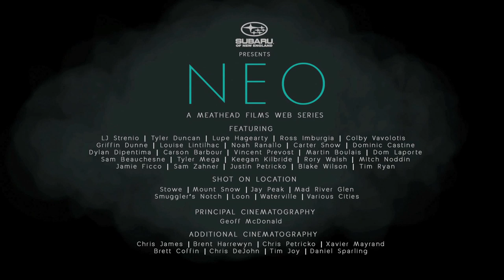Neo Trailer - Meathead Films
Neo - new, modified

A fresh crop of up-and-coming skiers joined with Meathead Films for the 2013 season. From gnarled trees to crisply shaped parks, Neo showcases this new talent that the East has to offer. Tag along with the Meatheads for their 12th winter and their first ever online exclusive movie series. New crew, new format, same great meaty flavor: Neo.

First Episode Coming December 2013

Subaru of New England presents "Neo"
A Meathead Films Web Series

Additional Support By:
Kombi
Gore-Tex

Featuring: LJ Strenio | Tyler Duncan | Lupe Hagearty | Ross Imburgia | Colby Vavolotis | Griffin Dunne | Louise Lintilhac | Noah Ranallo | Carter Snow | Dominic Castine | Dylan Dipentima | Carson Barbour | Vincent Prevost | Martin Boulais | Dom Laporte | Sam Beauchesne | Tyler Mega | Keegan Kilbride | Rory Walsh | Mitch Noddin | Jamie Ficco | Sam Zahner | Justin Petricko | Blake Wilson | Tim Ryan

Shot On Location: Stowe | Mount Snow | Jay Peak | Mad River Glen Smuggler's Notch | Loon | Waterville | Various Cities

Principal Cinematography: Geoff McDonald

Additional Cinematography: Chris James | Brent Harrewyn | Chris Petricko | Xavier Mayrand | Brett Coffin | Chris DeJohn | Tim Joy | Daniel Sparling

Editing: George Watts | Geoff McDonald